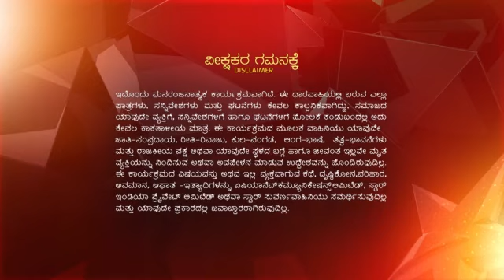Shruthi Seridaga Ep 49 Reference only